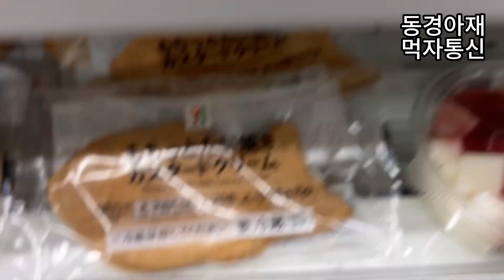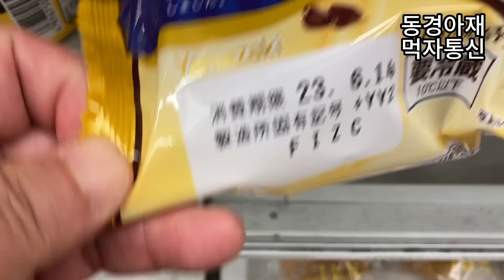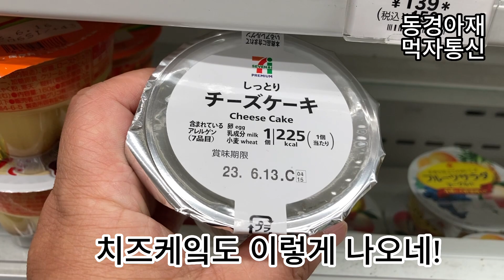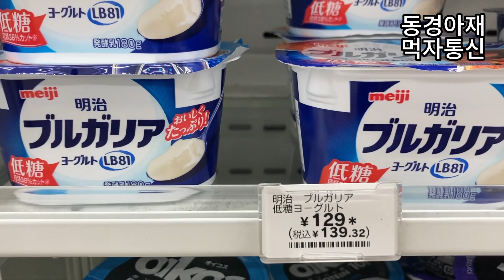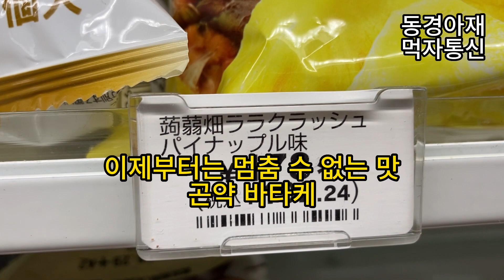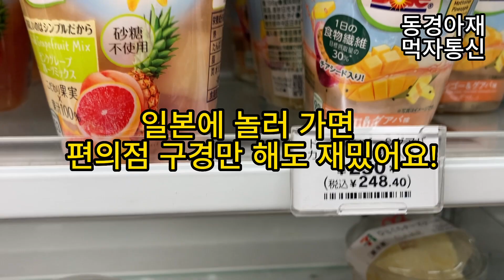동경아재먹자통신: 일본 세븐일레븐 푸딩 산책 # I love Pudding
@동경아재먹자통신, 일본 세븐일레븐 푸딩산책 I love Pudding
일본 여행에서 편의점 방문은 필수! 세븐일레븐에서 푸딩 고르는 데만 해도 몇 시간 걸려요. 맛있는 푸딩이 너무 많아^^